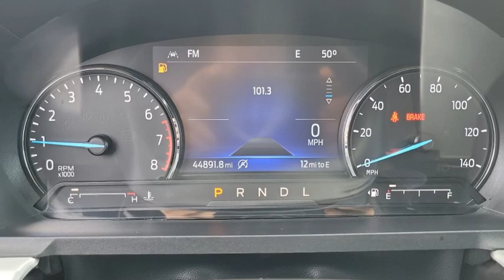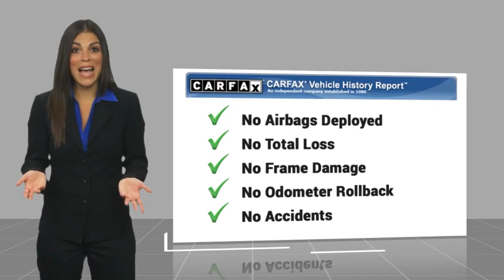2021 Ford Explorer HEMET BEAUMONT MENIFEE PERRIS LAKE ELSINORE MURRIETA 226201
2021 Ford Explorer XLT

Looking for the right vehicle? Today could be your lucky day. this 2021 Ford Explorer could be yours.